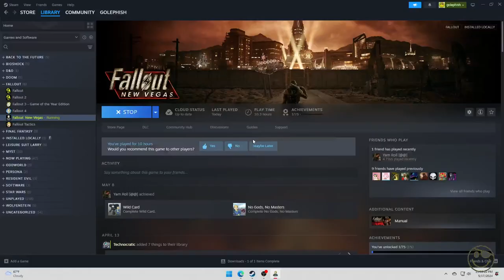Fred Durst In Fallout New Vegas